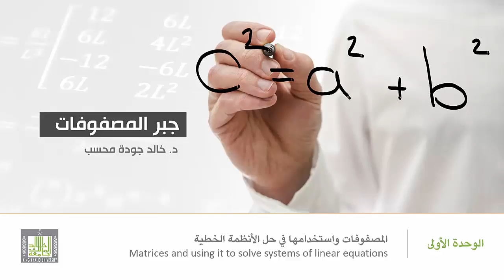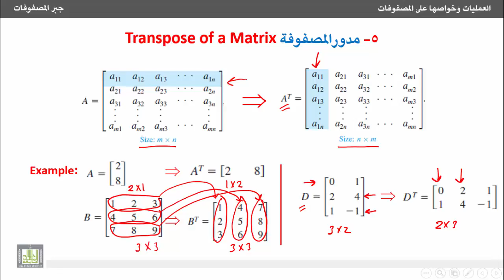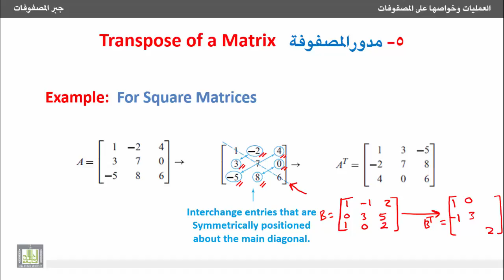جبر المصفوفات - مدور المصفوفة (المصفوفة المحولة)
مدور المصفوفة (المصفوفة المحولة).
5-Transpose of a matrix.
1- التعرف على معنى مدور المصفوفة (المصفوفة المحولة) وكيفية إيجادها.
2- التعرف على طريقة مختصرة لإيجاد مدور المصفوفة المربعة.
3- أمثلة محلولة على كيفية إيجاد مدور المصفوفة.
1. Transpose of a matrix and how to find it.
2. Short method to find a transpose of a square matrix.
3. Examples on finding transpose of a matrix .